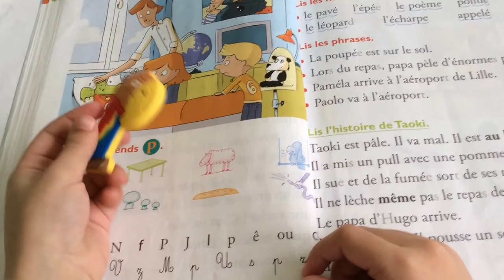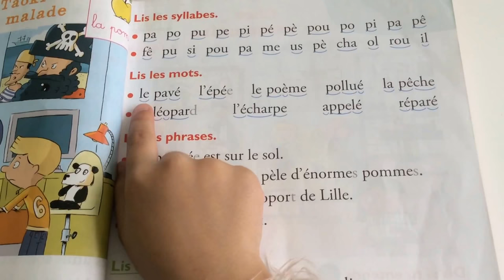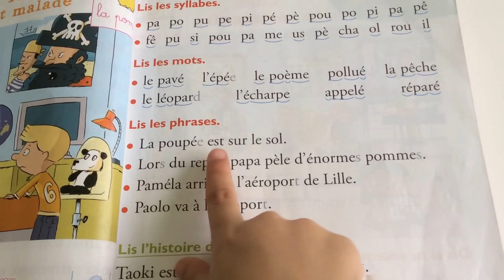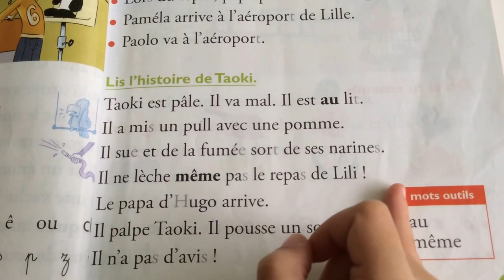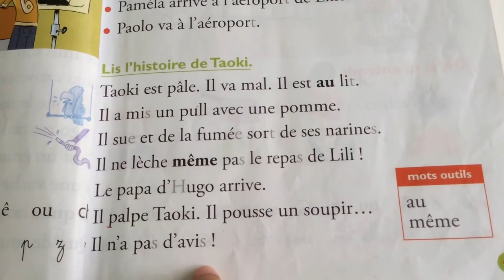Apprendre à lire CP Le son P du livre de Taoki et compagnie Méthode de lecture syllabique PAGE46